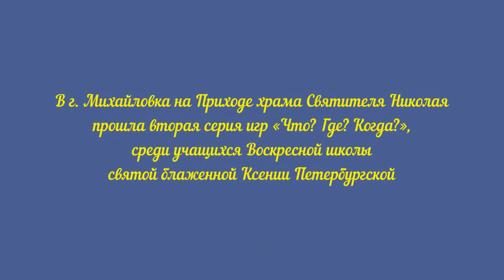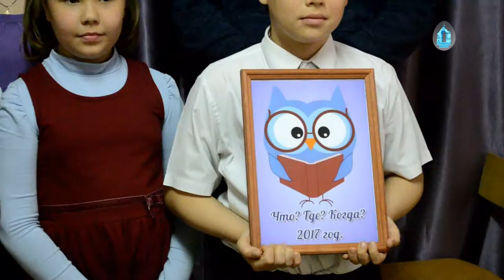Детская игра «Что? Где? Когда?».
Детская игра «Что? Где? Когда?» в Михайловке. Урюпинская епархия.

В г. Михайловка на Приходе храма Святителя Николая прошла вторая серия игр «Что? Где? Когда?», среди учащихся Воскресной школы святой блаженной Ксении Петербургской.

Перед началом мероприятия к участникам  с приветственным словом обратился директор школы Игнатов Александр Александрович. Он пожелал ребятам честной игры и помощи Божией.   Игра проходила в три тура, во время которых участники всех трех команд смогли показать все свои знания по теме: «Ветхий завет».

По итогам игры победителем стала команда второго класса.

Дарья Барышева
Православный медиацентр «КвАДРат»
г.Михайловка